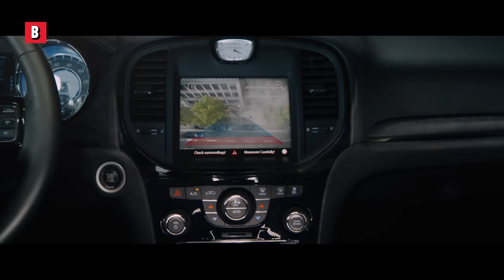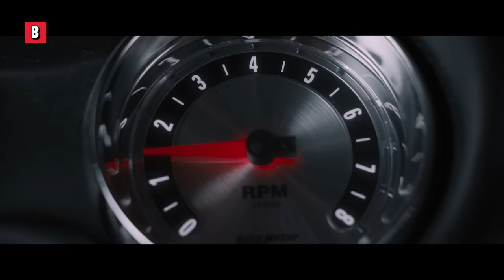Zombie Cars Attack | The Fate of the Furious | CLIP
This Fast & Furious scene = Elon Musk's worst nightmare 😬